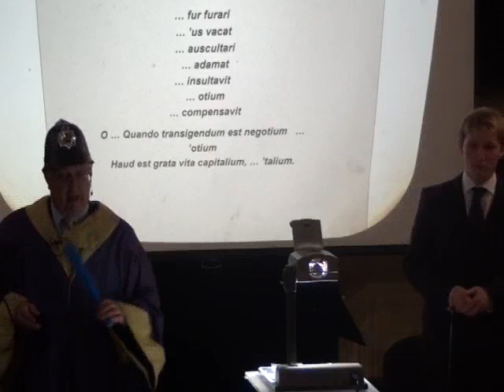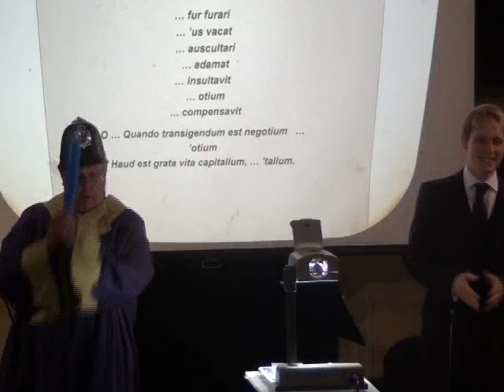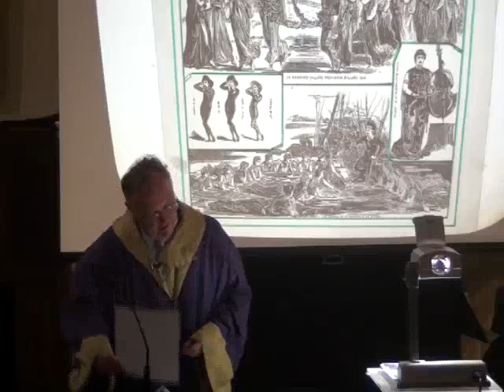A "Sing In" with Gilbert and Sullivan - Robin Wilson and Others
What is it about Gilbert and Sullivan that has made their works so enormously popular for so many generations? It is, among other things, their perfect marriage between words and music that gives endless pleasure to singers and audiences alike. Gilbert's wonderful wit and Sullivan's irresistible tunefulness magically combine to provide entertainment on the highest level, of the sort which has so magnificently stood the test of time and will surely continue to do so. Professor Wilson's lecture could well provide an opportunity for audience participation!